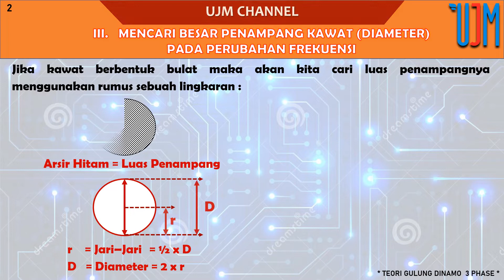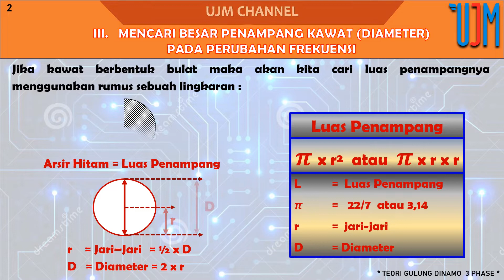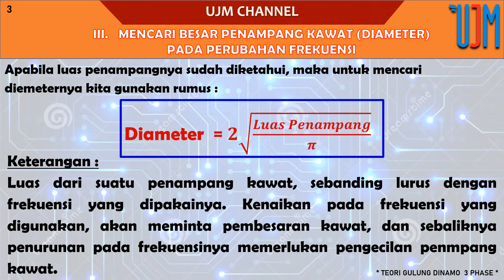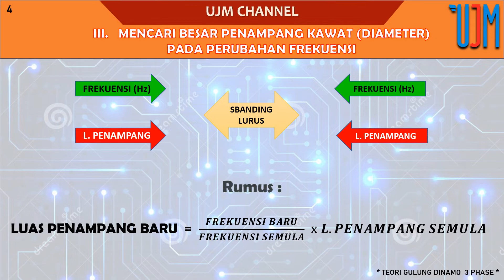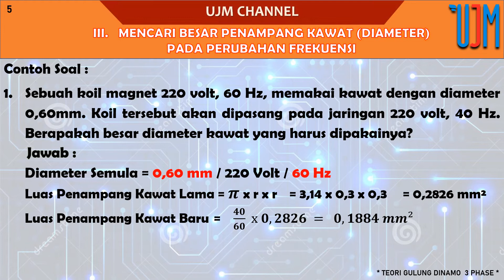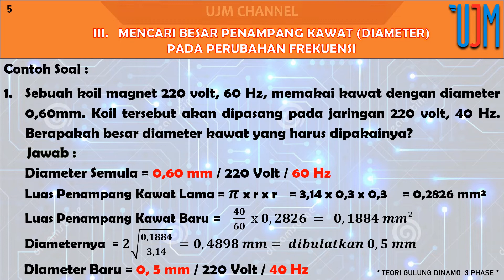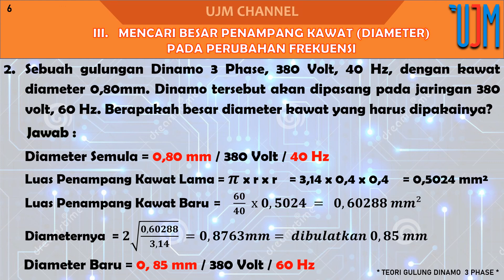Rumus Gulung Dinamo Part 3 - Mencari Luas Penampang Kawat & Diameter Pda Perubahan Frekuensi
Rumus Lilit Dinamo 1 Phase dan 3 Phase Parts 3
* Mencari Luas Penampang Kawat & Diameter Kawat Pada Perubahan Frekuensi *

Untuk Menambah Wawasan seorang Rewinder atau Teknisi Gulung Dinamo atau sebagai referensi pembanding ketika menemukan masalah pada praktek dilapangan.
Berdasarkan Teori ini, bisa dijadikan rujukan sebagai keterangan atau mendapatkan rumus hitungan.

UJM  TEKNIK
Teknisi Elektrikal Panel, Gulung Dinamo, Elektromekanik.